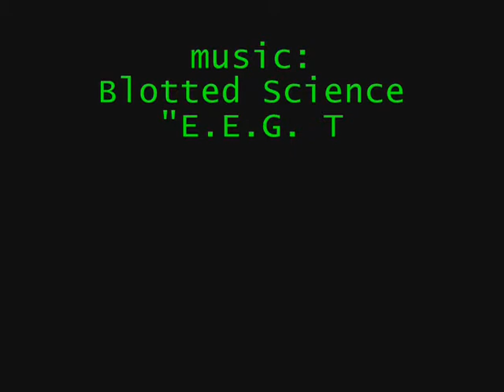Shredder the F-15 FrightCam 085